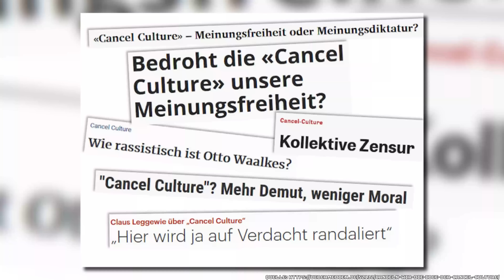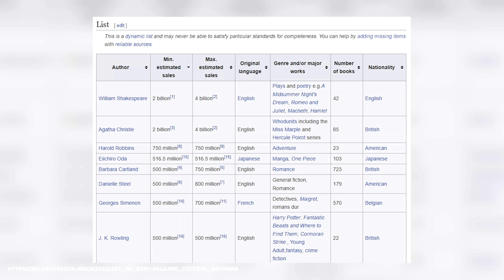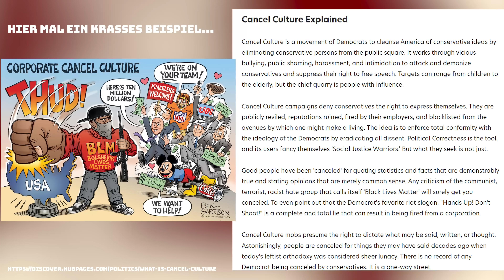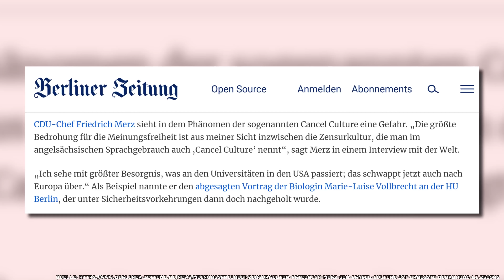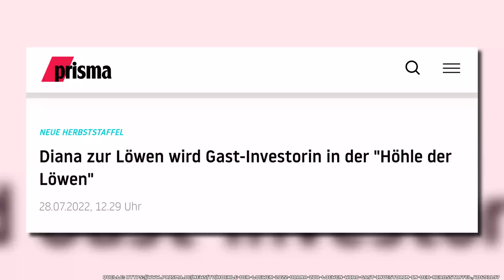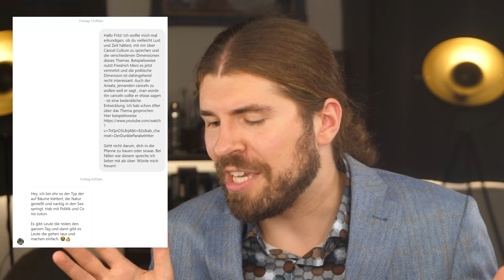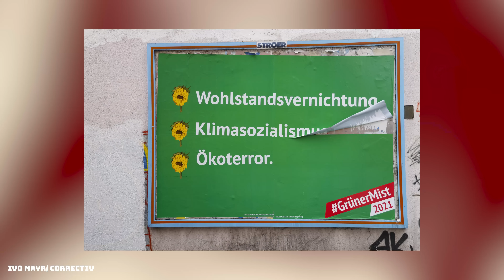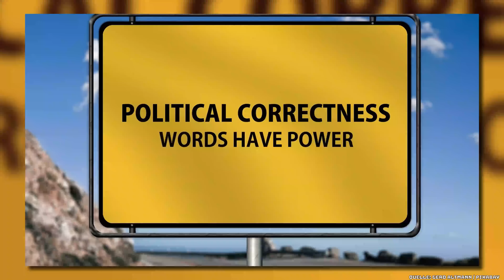FRITZ MEINECKE und die Cancel Culture Gefahr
Vor einigen Tagen wurde Fritz Meinecke zum Opfer eines Shitstorms. Immer häufiger ließt und hört man von der sogenannten "Cancel Culture". Verschrien als Instrument der Zensur. Eingesetzt von der "Linken" zur Unterdrückung und Umerziehung. Doch ist das so? Oder steckt eigentlich etwas ganz Anderes dahinter? Und welche Rolle spielt Fritz Meinecke in diesem undurchsichtigen Spiel politischer Strategien?

Immer häufiger ließt und hört man von der sogenannten "Cancel Culture". Verschrien als Instrument der Zensur. Eingesetzt von der "Linken" zur Unterdrückung und Umerziehung. Doch ist das so? Oder steckt eigentlich etwas ganz Anderes dahinter? Und was hat Fritz Meinecke damit zu tun?